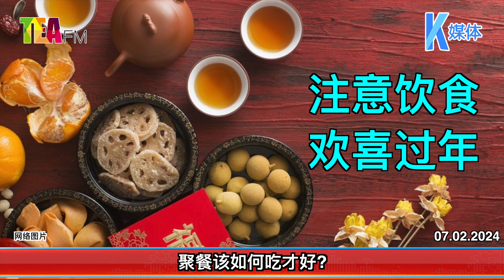07.02.2024⏰专家来支招 健健康康过龙年0702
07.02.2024⏰专家来支招 健健康康过龙年